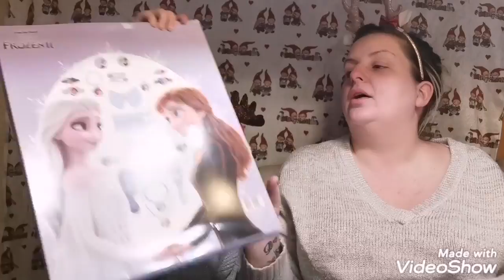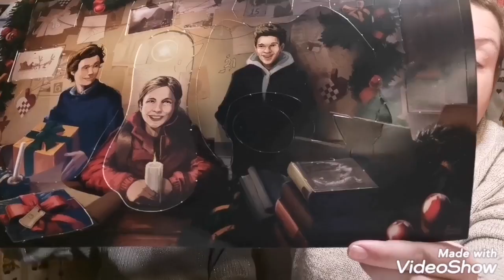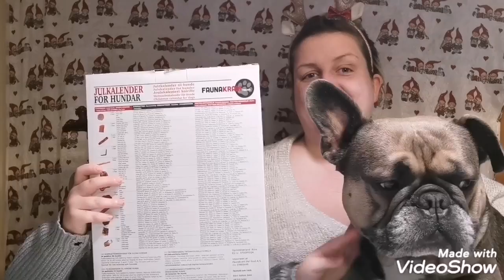4 December Julekalender